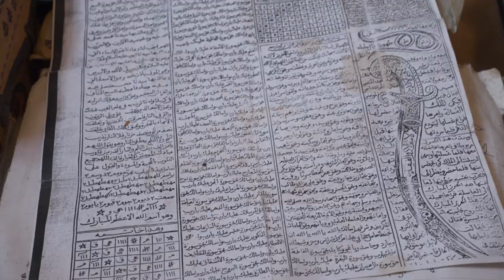Cabinet de voyance à Sainte-Geneviève-des-Bois: CABINET DE VOYANCE CISSE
Cabinet de voyance cisse, le don de vous aider !
Ce don de voyance, un héritage transmis par mes anciens depuis plusieurs générations et que je pratique dans le respect de nos traditions.

Depuis 35 ans que j’exerce, je suis sollicité pour toutes sortes de demandes et d’interrogations d’ordre privé, professionnel, financier, amour, affection... Je vous conseille et vous aide à trouver des réponses et des solutions pour vous rendre la vie plus douce.

Lors de notre première rencontre, les mots sont inutiles. Confiez-moi tout simplement un nom, un prénom, une date et un lieu de naissance, une photo et je se chargerai de la suite. Dans un cadre et un accueil très agréable. Pourquoi pas vous ?

Au sein de mon cabinet de voyance à Sainte-Geneviève-des-Bois, je vous aide à trouver des réponses et des solutions pour vous rendre la vie plus douce